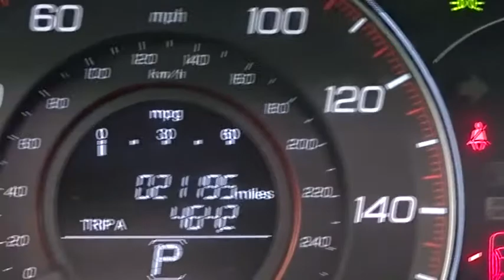2014 Honda Accord Woodside, Queens, Manhattan, Whitestone, Brooklyn, NY 171390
2014 Honda Accord

Paragon Honda
57-02 Northern Blvd

Vehicle Location: 55-02 Northern Blvd, Woodside NY 11377.**Only one owner, mint with no accidents!**The price you see is the price you pay**MUST TAKE SAME DAY DELIVERY ON ALL ADVERTISED ITEMS. brbrDon't pay too much for the fantastic-looking car you want...Come on down and take a look at this gorgeous 2014 Honda Accord. Wins Car and Driver Magazine's 2014 '10Best Cars' Award. What a perfect match! This terrific Honda Accord is available at the just right price for the just right person - You! It is nicely equipped. brbrTo find the best price, we do the research before you do to provide you with the best value on every vehicle. We are the winners of the prestigious President's Award 2 years in a row, due to our customer oriented sales process. Must present a print out of this ad to receive discounted price. Vehicle location noted is at time of writing this descriptionbrCertified vehicles:  2011+ Honda models with 80k miles or less. brThe displayed Pre-Owned Vehicles are in limited quantities, unique, and often are one of a kind based on the specific vehicle's options, colors and mileage. These Vehicles are offered on a first come first served basis, and subject to prior sales.brIt should be understood that the displayed vehicles are a sampling of what may be available, not every vehicle will be available continuously at all times and for every consumer, and often additional like vehicles will be available and not yet posted. brDue to the high demand for our individually selected vehicle inventory, there may be times that an individual vehicle is no longer available at the time you arrive at the Dealership. This is due to a time delay between posting the vehicle, its actual sale and delivery and removal from the web site. Posting, sale and delivery of all pre-owned vehicles is an evolving process. Sometimes displaying vehicles may still not be available for a variety of reasons, such as subject to prior sales, removal and transport elsewhere, awaiting title and ownership confirmation. brTo better insure the specific vehicle's availability, you should contact the Dealership to confirm its present availability.